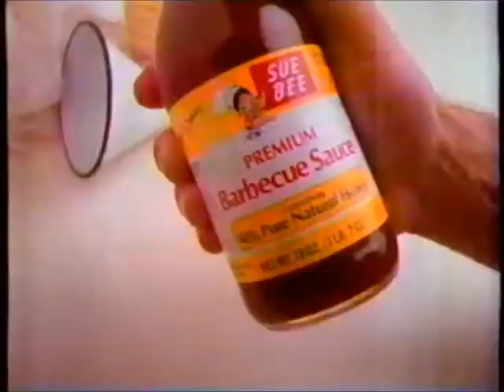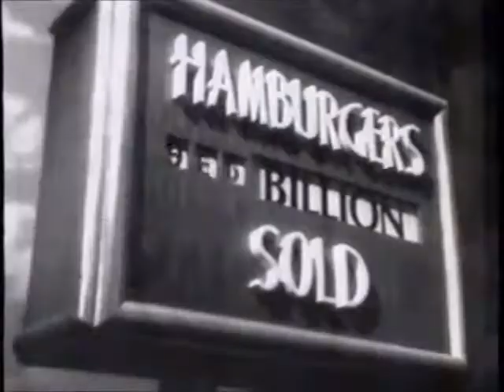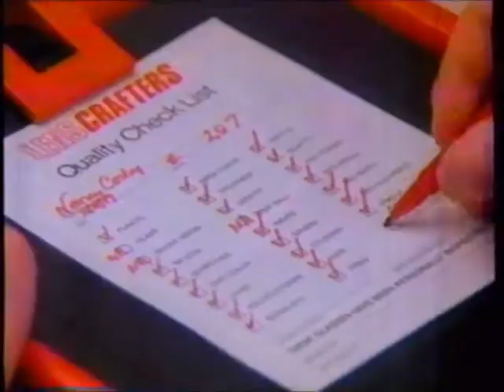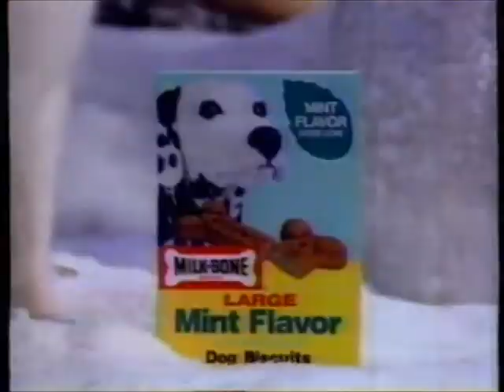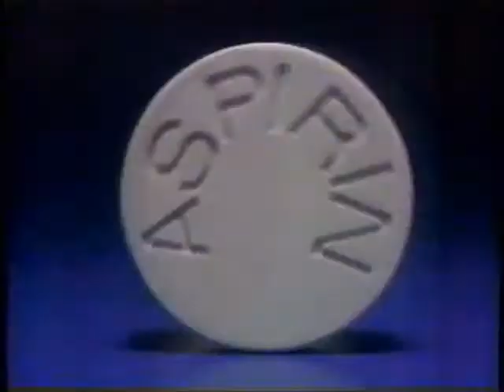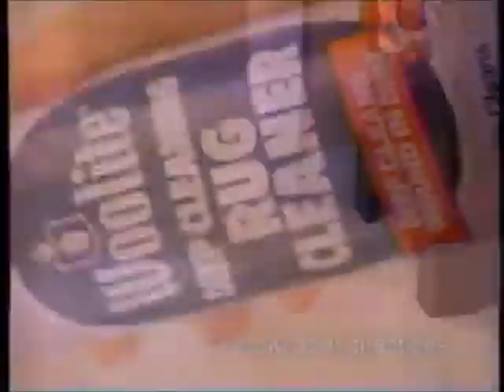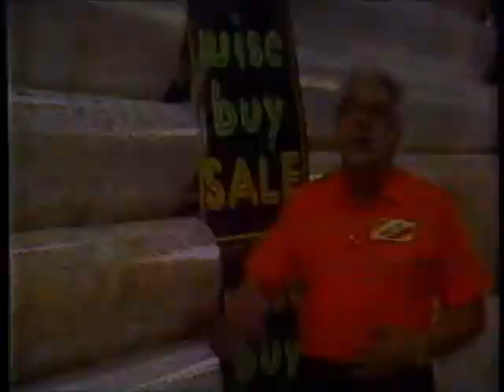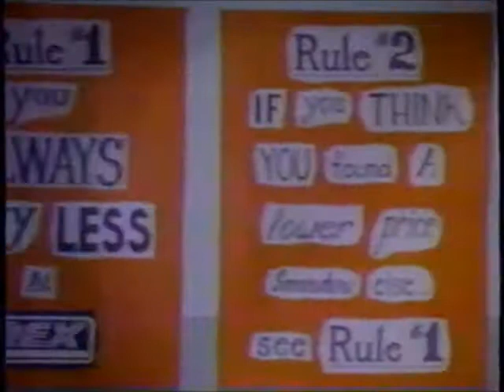KCCI-TV CBS commercials (July 29, 1988) - Part 4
Last part of 7/29/1988 CBS stuff. These aired during Jeopardy!, the CBS Evening News, KCCI's 6pm news, and a partial episode of Wheel of Fortune.

LIST:
1. TV-8 Newsbreak + TV Guide
2. Local Ad: Charter Hospital of Des Moines
3. Commercial: Taco John's
4. Commercial: Sue Bee Barbecue Sauce
5. TV-8 bumper
6. Commercial: Snickers
7. Commercial: US West Communications
8. Commercial: Best Buy
9. Commercial: Hills Bros. (x2)
10. Commercial: Wal-Mart
11. Local Ad: Golden Circle Pontiac
12. Commercial: Hardee's
13. Commercial: Cherry Coke
14. Commercial: McDonald's McD.L.T.
15. Commercial: Jell-O (ft. Bill Cosby)
16. Commercial: Oscar Meyer Bun-Length Hot Dogs
17. Jeopardy! bumper
18. Commercial: Perkins
19. Commercial: Pabst Blue Ribbon
20. Commercial: LensCrafters
21. Local Ad: Stivers Lincoln-Mercury
22. Commercial: Nebraska Furniture Mart
23. TV-8 bumper
24. TV-8 6pm news promo + Wheel of Fortune promo
25. Commercial: Milk-Bone Mint Flavor Biscuits
26. Commercial: Fasteeth
27. Commercial: Coal & Nuclear Energy PSA
28. Commercial: Quaker State
29. Commercial: Tylenol
30. Commercial: Oldsmobile Cutlass Supreme
31. Commercial: Kaopectate
32. Commercial: Color Tile Spectacular Floor Tile sale
33. Commercial: Advil
34. Commercial: Subaru XT-6
35. Commercial: Cherry Rolaids
36. Commercial: Woolite Rug Cleaner
37. (REPEAT of #32)
38. Commercial: Kellogg's Müeslix
39. Commercial: Cortaid
40. Commercial: Maalox Plus
41. CBS Evening News credits
42. CBS ident
43. (REPEAT of #5)
44. Commercial: Toyota (ft. Kelsey Grammer)
45. Promo: The New Newlywed Game
46. Local Ad: Huxley Furniture
47. TV-8 Labor Day Love Run promo
48. TV-8 Iowa Spirit promo
49. TV-8 weather bumper
50. Commercial: Menards
51. Commercial: Ford
52. Promo: Business This Morning
53. TV-8 On The Road promo
54. TV-8 The Gift of Time promo
55. (REPEAT of #21)
56. Commercial: Rex
57. TV-8 Iowa Lottery promo
58. TV-8 For Kids' Sake promo
59. TV-8 Iowa Spirit promo
60. (REPEAT of #23)
61. Commercial: Burger King Sweet Meal Deal
62. (REPEAT of #44)
63. Commercial: Carpetland USA
64. Commercial: Senior Care
65. Commercial: Era
66. TV-8 Morality In The Ministry promo
67. TV-8 Blank Park Zoo promo